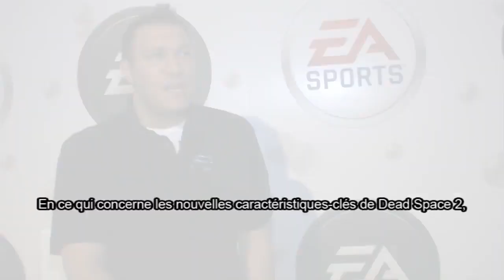[Nouveautés] X360 - Dead Space 2